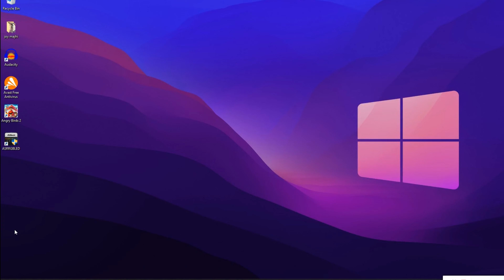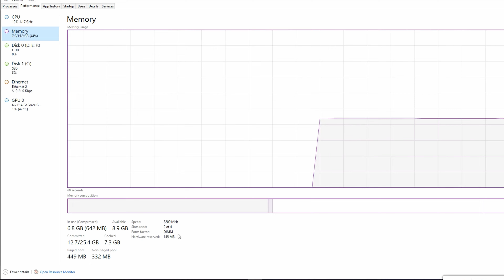I Install XPG GAMMIX D30 Ram On My PC | How To Install Ram on Desktop | Best Ram 3200 Mhz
This video is about How  To Install Ram on Your Desktop or Laptop Step By Step , I Install a XPG GAMMIX D30 3200 Mhz Ram on My Dream Pc , If You Want Know How To Install Ram on Mother Board Watch This Full Video Carefully !!

XPG ADATA GAMMIX D30 DDR4 8GB

Ant Esports Royaleflow RF120 ARGB Fan Kit
Intel Core i5-11400F
ASRock B560M Pro4/ac
XPG A-DATA GAMMIX 256 GB M.2 SSD
GIGABYTE GeForce GTX 1650 D6 OC 4G Graphics Card
AOC 24B2XH 24" IPs Monitor
Ant Esports KM580 Keyboard & Mouse Combo
GIGABYTE GP-P550B 80 Plus Bronze PSU
Zebronics Zeb-Warrior 2.0  RGB Speakers

Gears Used In This Video:

Lavalier Mic

Light Stand